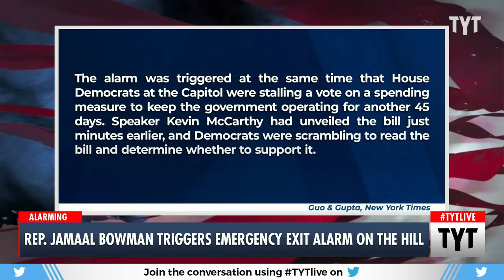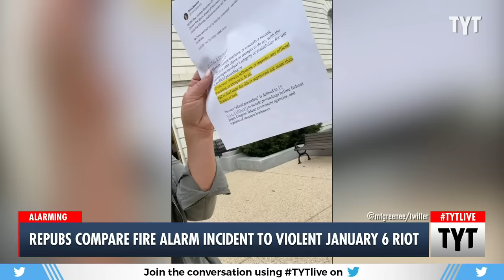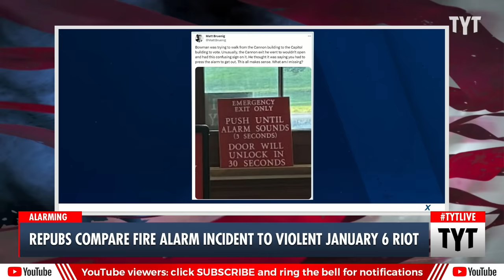Did Rep. Jamaal Bowman Trigger Emergency Exit Alarm On Purpose?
Republicans have accused Rep. Jamaal Bowman of pulling an alarm to trigger an evacuation that would buy Democrats time to read a last-minute continuing resolution bill. Cenk Uygur and Ana Kasparian discuss on The Young Turks.

"CNN’s Jake Tapper confronted Rep. Alexandria Ocasio-Cortez (D-NY) with his skepticism for Rep. Jamaal Bowman’s (D-NY) explanation of why he pulled a fire alarm on Capitol Hill.

Tapper interviewed Ocasio-Cortez on Sunday’s State of the Union — questioning her on everything from the government barely avoiding a shutdown, to Rep. Matt Gaetz’s renewed threat to oust Speaker Kevin McCarthy. The conversation turned to Bowman — who pulled the fire alarm at the Cannon House Office while Democrats were trying to delay the vote for the government funding bill."

231002__TA05Alarm